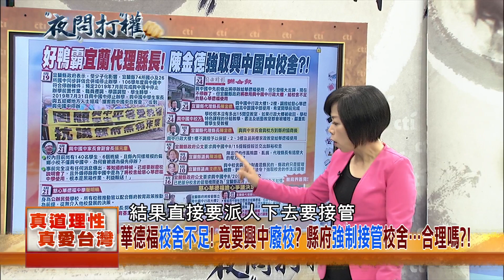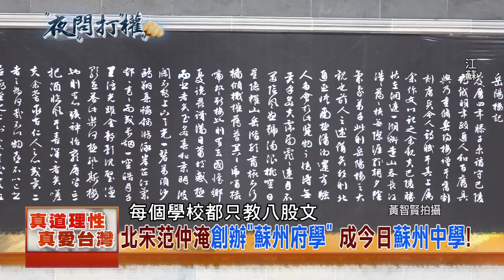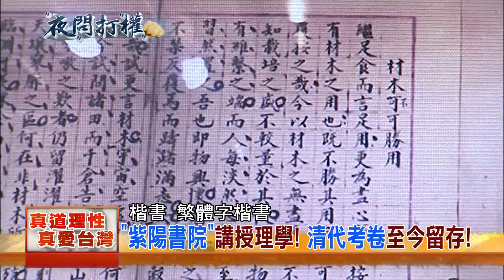2018.08.22夜問打權搶先版PART3 北宋范仲淹創辦＂蘇州府學＂成今日蘇州中學！